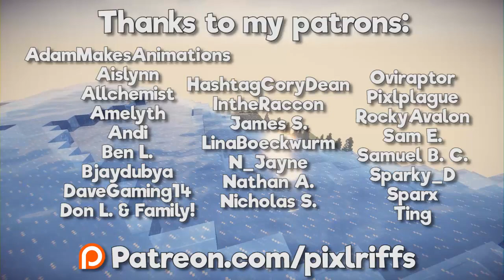Minecraft: Harmony ▫ Fight the Dragon with Ninja Skill! (Ep.07)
Minecraft: Harmony continues! Python and I get geared up and take on the Ender Dragon, but it doesn't go exactly to plan...